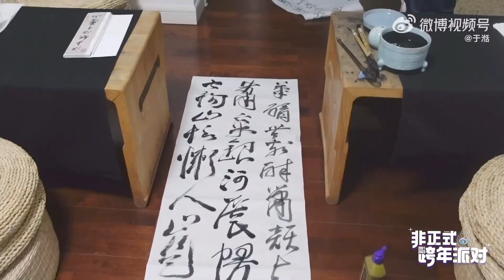【非正式跨年派对】宋雨琦 “戏精”式唱歌 杨洋 肖战 张新成 陪你玩转跨年派对 ★爱豆星日常★